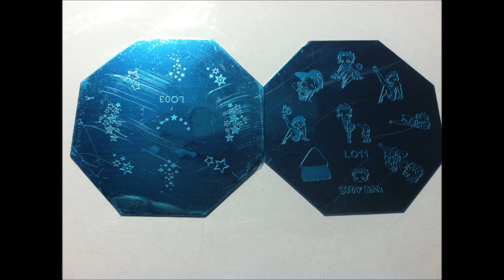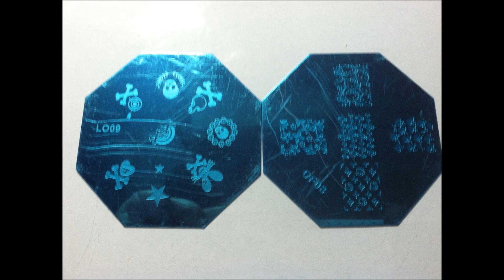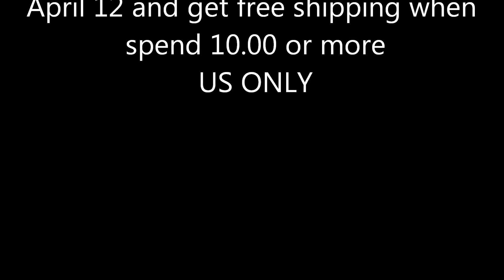now u can shop too